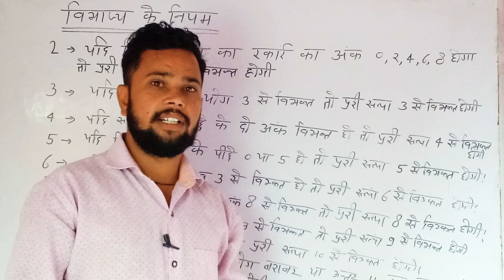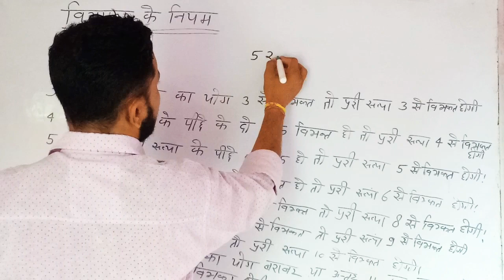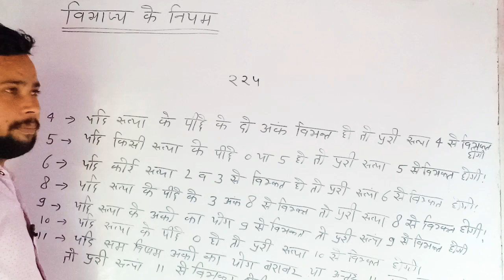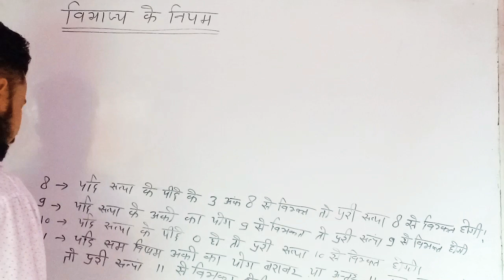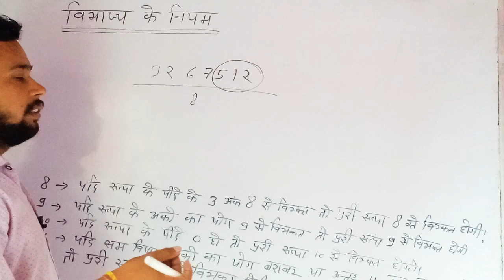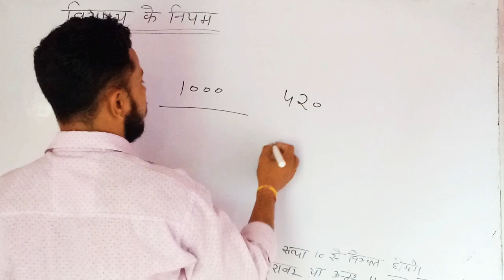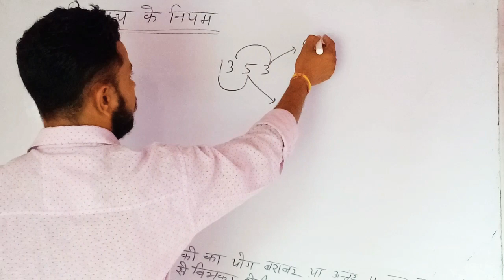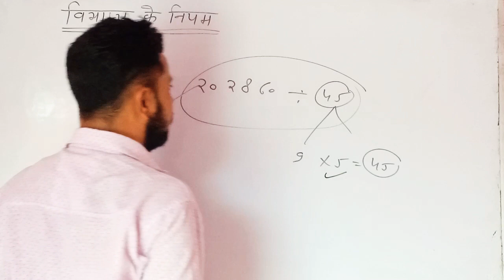सभी संख्याओ के विभाजित करने के नियम by Ravi sir